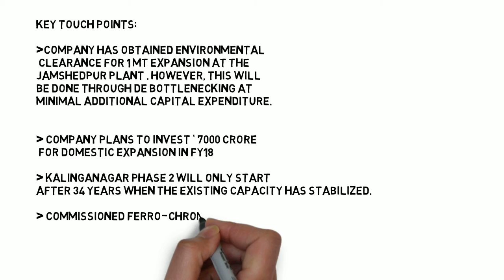Talking Magazine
Tata steel